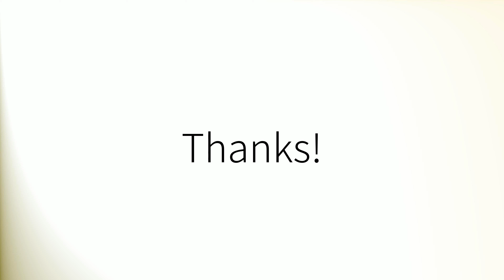Como pronunciar 'Mr' en español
How to pronounce 'Mr' in Spanish.
Comment prononcer 'Mr' en espagnol.
Wie man 'Mr' auf Spanisch ausspricht.
「Mr」のスペイン語の発音の仕方